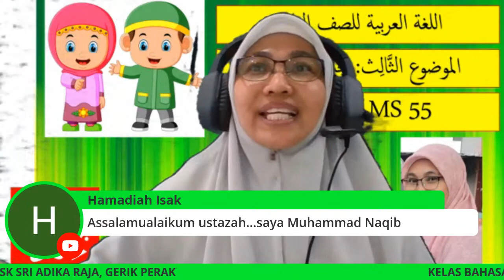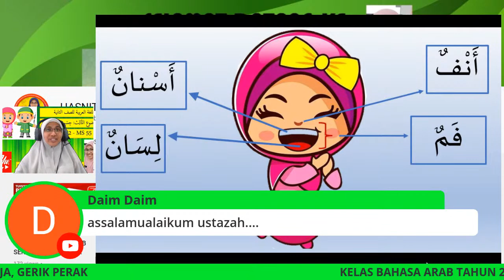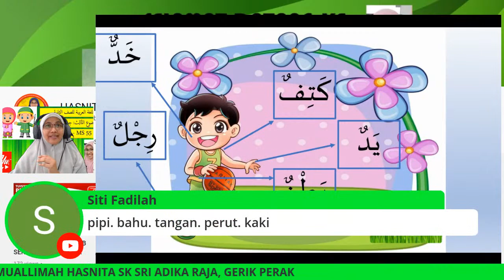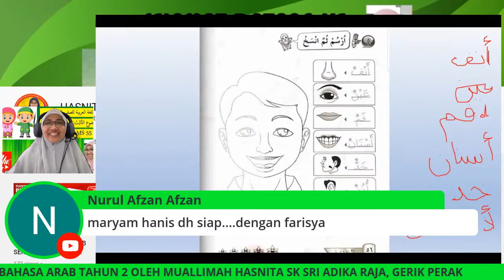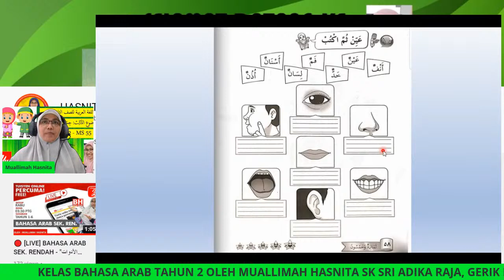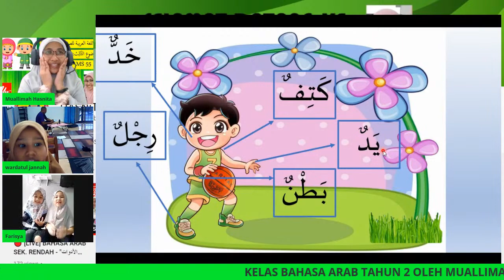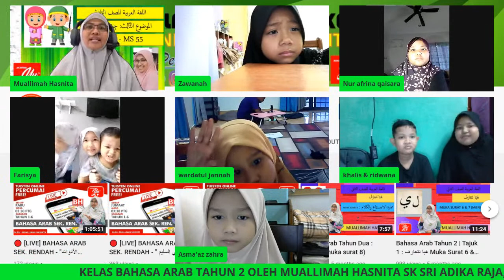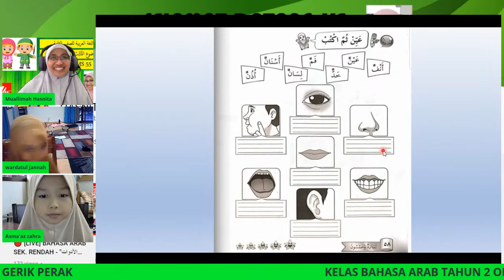KELAS BAHASA ARAB TAHUN 2 SKSAR (24 OGOS 2021)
KELAS KHAS UNTUK TAHUN 2 KRISTAL, 2 DELIMA, 2 ZAMRUD dan 2 PIRUS

5 kalimat terakhir iaitu
pipi
bahu
tangan
perut
kaki

Serta latihan mukasurat 56-59